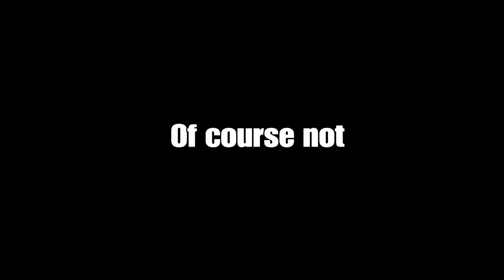Another Brainwashed Video